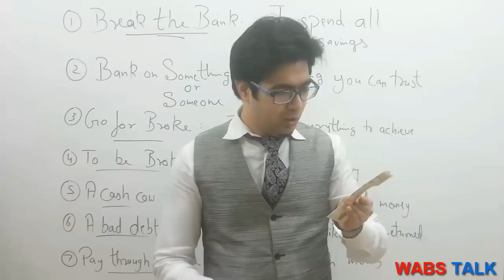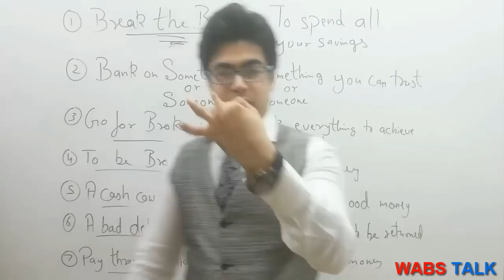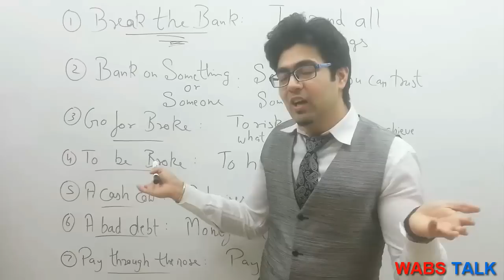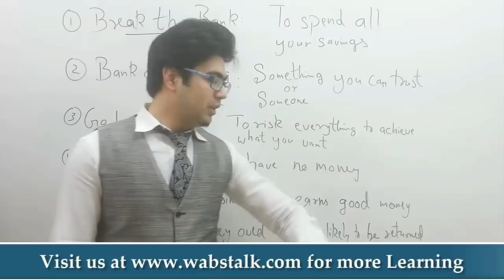Money Idioms - Spoken English Lesson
Wabs Talk specializes in training of English Language. It is run by a team of experienced teachers who have been teaching English for more than a decade.

Concept of Wabs Talk has evolved with a mission of spreading Spoken English in the whole world. Special emphasis will be on simple techniques or ways that can make learning of English quite a simple task. Our aim is to impart education in regular training centers as well as online.

Category
Education
Licence